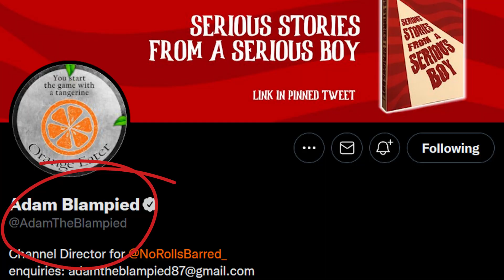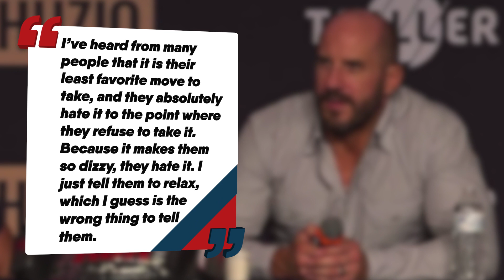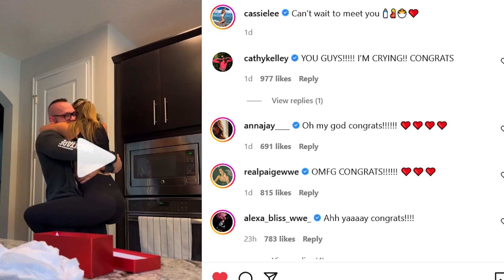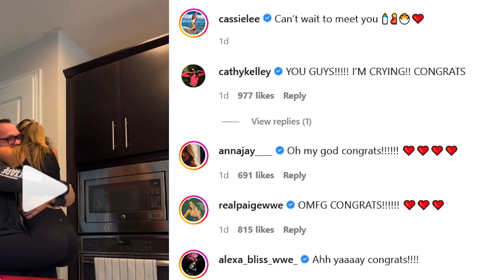WWE SummerSlam Match Time CUT! Brock Lesnar Retirement Update | WrestleTalk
0:00 - Intro
0:46 - 1
1:38 - 2
2:34 - 3
3:09 - 4
3:46 - 5
5:05 - 6
5:44 - 7
6:29 - 8
7:11 - 9
8:06 - 10